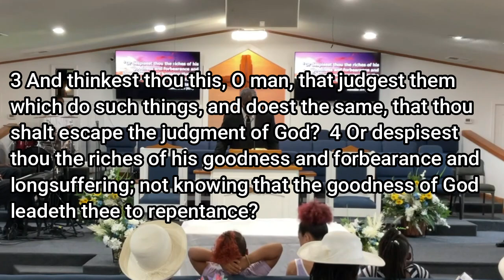Worship Service 7 7 2024